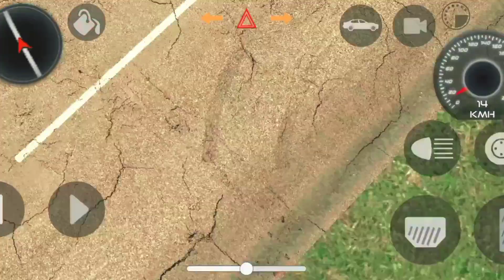মোবাইলে Indian গেম পর্ব ২০।HIHG GRAPHICS এর গেম।INDIAN CAR SIMULATOR 3D Part 20। TasGamePlay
Ncs song modified Mahindra Thar 😈|| Indian Cars Simulator 3D

Dollar song modified Mahindra Thar 😈|| Indian Cars Simulator 3D

Gram er Chachato game cool 🤐

your queries 👇👇👇👇
game
games
car game
game video
Sidhu moosewala game video
black thar
thar stunt game video
India car simulator new update
India car simulator 3d
thar gaming
Sidhu moosewala dollar song
Mahindra Thar
Mahindra Scorpio
black Scorpio game video
cartoon video
cartoon
kids video
kids learning video
Android game
Toyota game video maruti suzuki game video